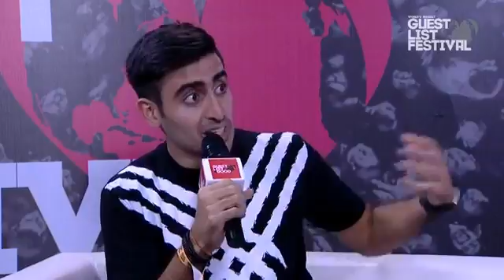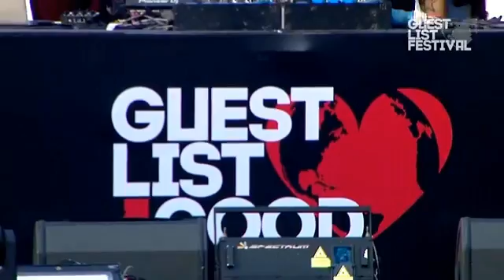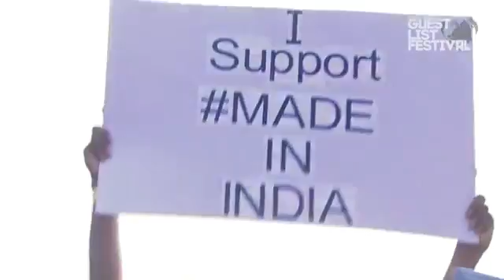Sound Avtar X DJ SA @ Guestlist4Good Festival 2017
[Fast forward to 06:57 for our set]

LIVE STREAM from DY Patil Stadium w/ DJ Sa for Guestlist4Good World's Biggest Guestlist Festival Mumbai.